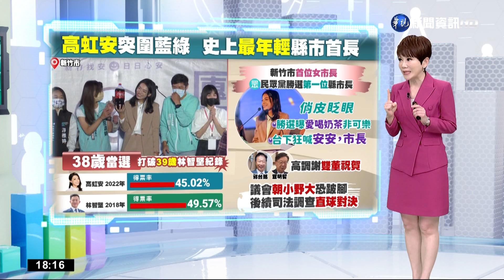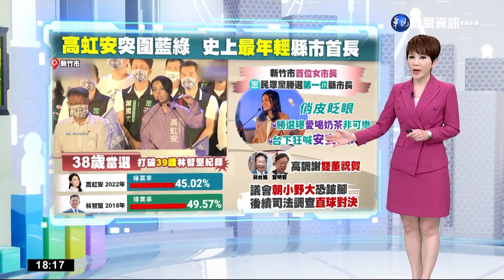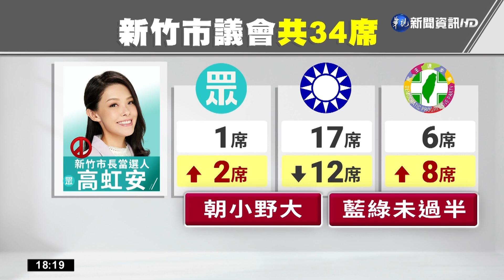科技界跨入政壇 高虹安成最年輕縣市首長｜華視新聞 20221127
新竹市三角督激戰，由民眾黨的高虹安勝出，一路從科技界闖入政壇，成為全台最年輕的縣市首長，選戰中少不了科技界大佬背書，包括前聯電副董事長宣明智、鴻海集團創辦人郭台銘都為他助陣，選後送上祝福。只不過她接下來要面臨市政整合的問題，民眾黨在新竹市只佔兩席，市政推行有卡關風險，對此高虹安說會謙卑溝通，只要對市民好的政策，相信不分黨派顏色，都會支持。